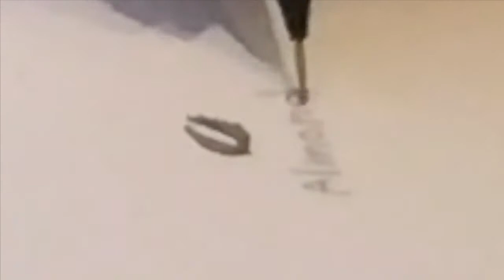【コピックイラスト】リアル？なマイキーを描いてみた。I drew Tokyo Revengers, Mikey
映画決定おめでとうございます！！
最近東京リベンジャーズを読み始めたアーモンドです。
マイキーの飛び蹴りかっこいいですよね😆
憧れます。
楽曲提供
 フリーBGM : zukisuzuki BGM 様
Cash Back【チル / 穏やか / cafe music / 心地良い / ローファイ】

楽曲提供
 フリーBGM : Tobu / Hope様
「Tobu - Hope (Original Mix)」／作（編）曲 ： Tobu